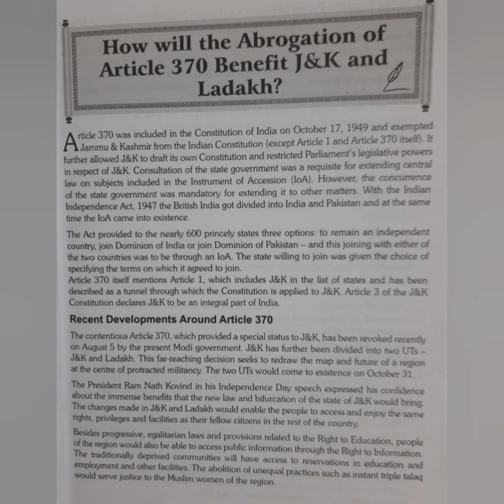UPSC mains essay on Abrogation on article 370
This vedio is on UPSC mains essay on Abrogation on article 370